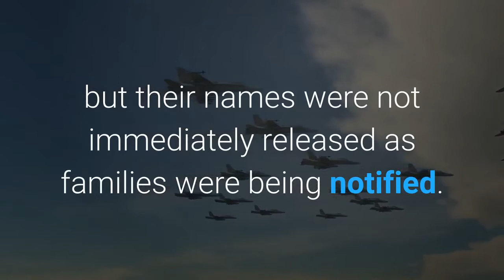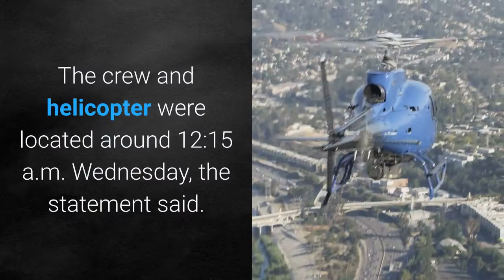3 Idaho National Guard pilots killed in helicopter crash outside Boise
Three members of the Idaho National Guard were killed in a helicopter crash Tuesday night outside Boise during a "routine training flight," the Guard said in a statement. The UH-60 Black Hawk crashed south of Lucky Peak after 8 p.m., the state National Guard confirmed in a Facebook post Wednesday morning. All three members killed were pilots with the Idaho Army National Guard, the Guard said, but their names were not immediately released as families were being notified. The cause of the crash was not immediately known and an investigation was underway, the Guard said in its post."This is a tremendous loss to the Idaho National Guard and our community," Maj. Gen. Michael Garshak, adjutant general of Idaho and commander of the Idaho National Guard, said in the statement. "Our thoughts and prayers are with the families and loved ones as we work through this tragedy."According to the statement, the Guard's state aviation officer, Col. Christopher Burt, said last contact with the crew came at 7:45 p.m. An emergency transmitter locator device was activated after 8 p.m., prompting a team to begin search and rescue operations. The crew and helicopter were located around 12:15 a.m. Wednesday, the statement said.